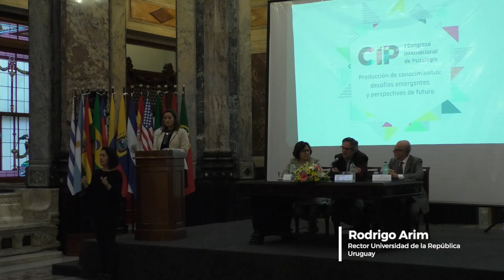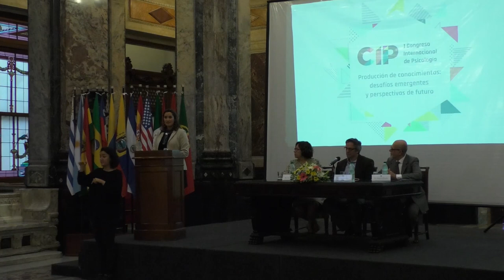Apertura y Conferencia Inaugural I Congreso Internacional de Psicología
Apertura:
Dra María José Bagnato
Decana Facultad de Psicología, Universidad de la República (Udelar). Uruguay

Dr Rodrigo Arim
Rector   Universidad de la República (Udelar). Uruguay

Conferencia inaugural: “Producción de conocimientos en psicología: desafíos emergentes y perspectivas de futuro”

Lunes 29 de octubre de octubre - 18:30 - 20 hs - Salón de los Pasos Perdidos, Palacio Legislativo.

Dr. Francisco Morales Calatayud
Facultad de Psicología, Universidad de la República (Udelar). Uruguay